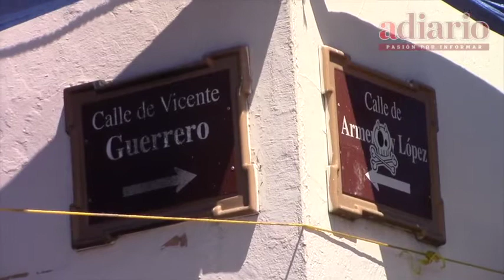Se extiende plantón de la S22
AdiarioTV.- Maestros de la sección 22 extendieron su plantón rotativo bloqueando los dos primeros cuadros del centro histórico.